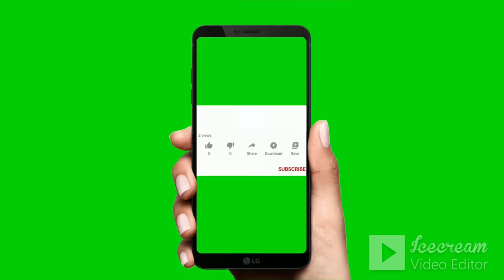Write an essay on social evils || English